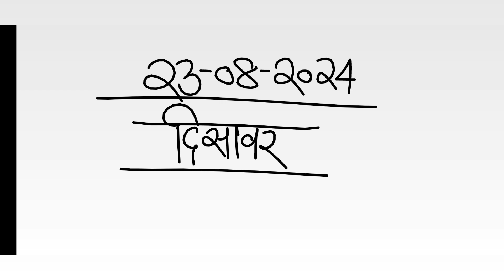दिसावर सट्टा नंबर 23 अगस्त 2024 के लिए जोड़ी - disawar satta 23-08-2024 single jodi